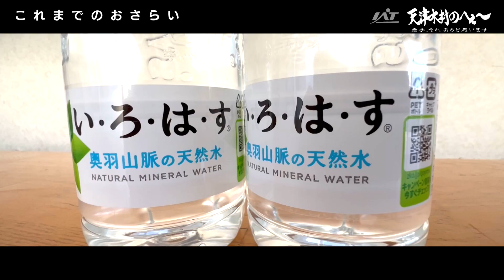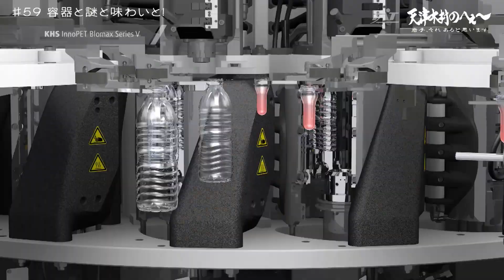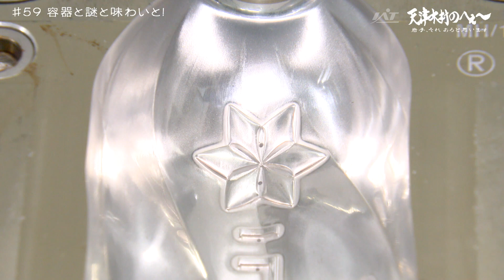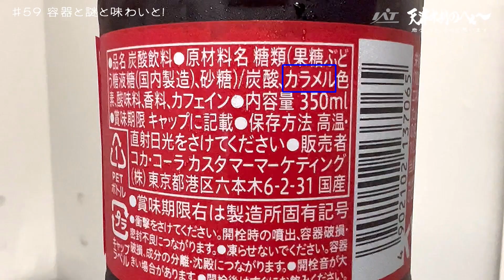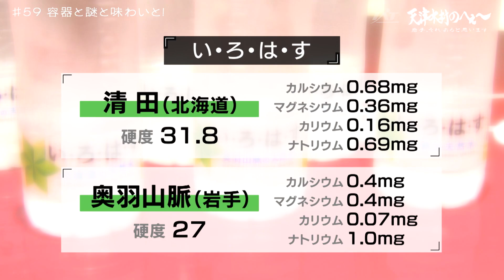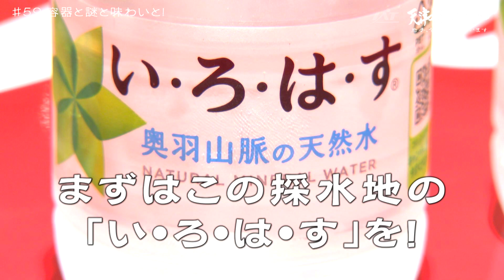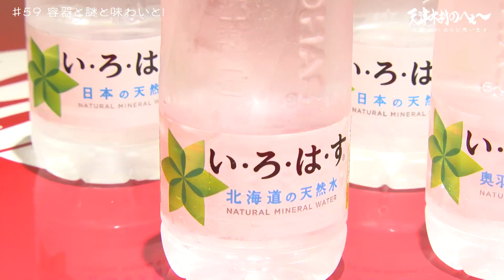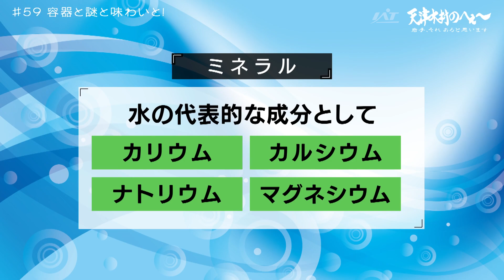【天津木村のへぇ～ 第59回 容器と謎と味わいと！ い・ろ・は・すシリーズ③】天津木村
県民でも意外と知らない岩手の歴史を、岩手に移住した天津木村と
お酒大好きおじさんスタッフが掘り起こす人情紀行バラエティー！
思わず「へぇ～」と言ってしまうこと「あると思います！」
※この動画は2023年8月25日に放送した番組を
　Youtube用に再編集したものです。